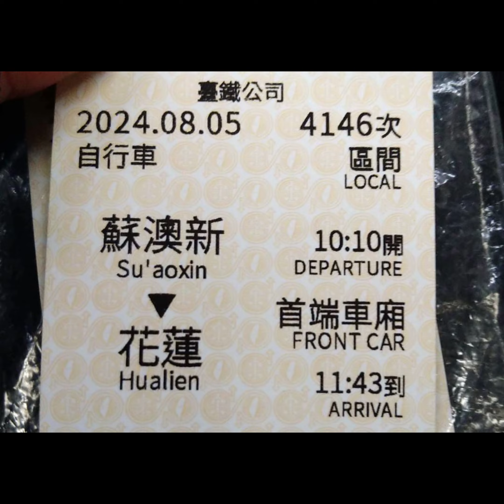2024-08-05 小騎士單車隊環島10日行 Day-03